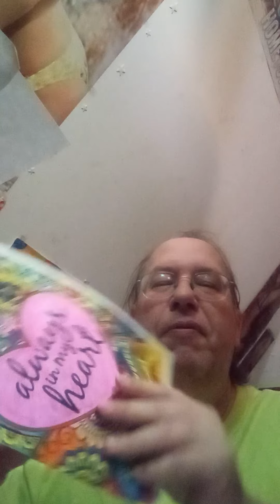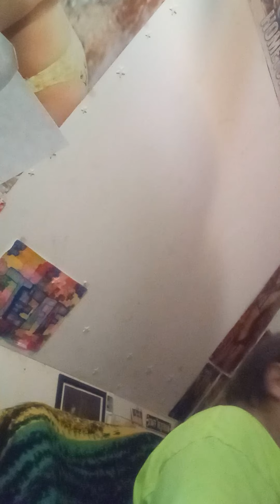SO HERE IS THE SUPER MEGA SHOUT OUT TO THOSE WHO I BELIEVE WE ARE FAMILY! Part 1.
I am so sorry for not saying your name right. Also, if you are family with my me, then I will get back to you. This year I am going through the list and I am going to land at your house. I have slowly started yesterday.
Well stay safe and awesome. I hope I made you smile and laugh, too.

Also shout outs to:
@Sweetie pinklover
@SUNLERA Vlogs
@CAROL JOHNSON
@lovelyrim5415 (Lee Whitney)
@Isabelle Leone
@AnnaRolds Channel
@Virgo 84
@Doctor Song
@Tammy Coastes
& many more.

@tweenymyloves I will sing tomorrow, ok.
I truly miss you so much!
I hope you are having a wonderful day;
I am going to sleep now.
Mauh, ILY Forever!